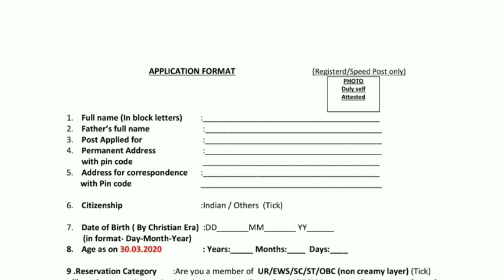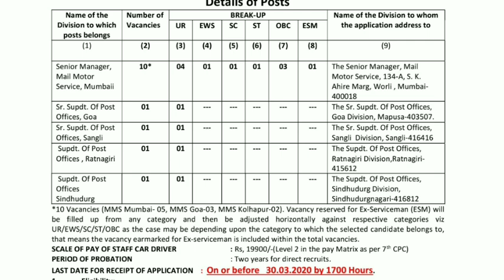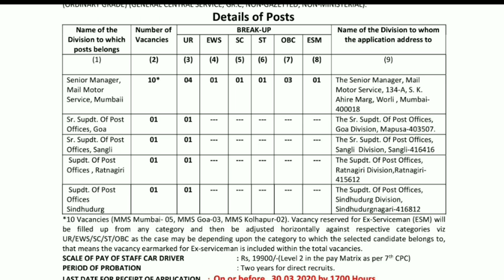அஞ்சல் துறையில் புதிய வேலைவாய்ப்பு